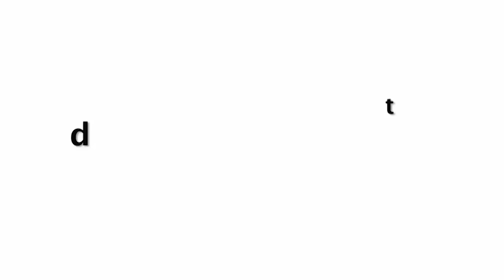Sunny Leone's CUTE Moments With Daughter Nisha Kaur Weber At Viacom 18 Peppa Pig